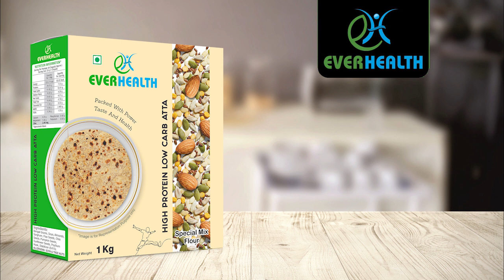Glycaemic Index (GI)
It’s important to understand your food these days. Watch and learn more about Glycaemic Index and the carbs you need to consume to control your blood sugar level and maintain your weight.